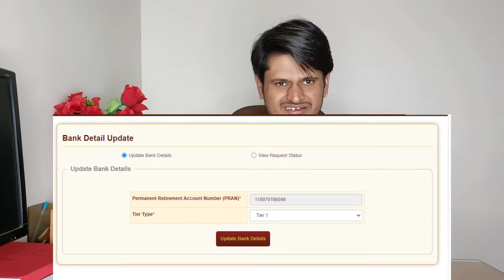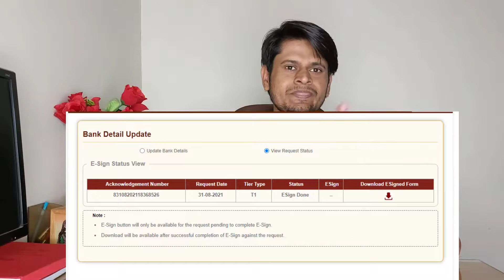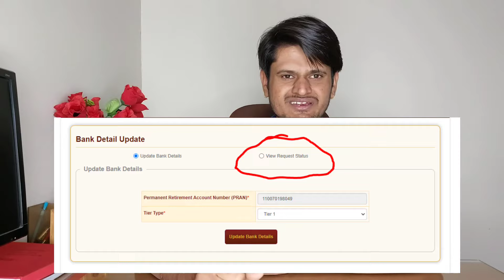NPS Bank Account Update | Change Bank Account in NPS | NPS me bank account kaise change kare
NPS Bank account update krne ke liye aapko es video se bahut help milegi. nps bank account change online kr skte hai aap but agr aap soch rhe hai fully online nps me bank account kaise change kare to aap esme apne ddo se esign form authorize krwana pdega. change bank account in nps is very easy process. if you want to know how to change bank account details in nps you are watching right YouTube channel.

Hello Friends My name is Surendra Singh and You are watching my YouTube channel   Retirement Guru

For support about any Query Related National Pension Scheme (NPS), NPS Exit, investing in NPS, Retainment Planning, NPS Shifting and Other You can Email & Call